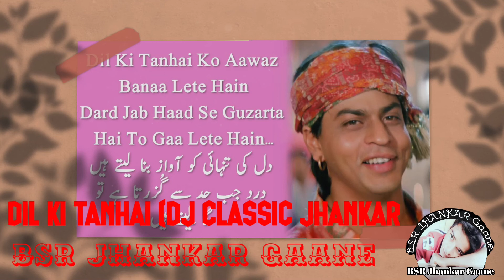Dil Ki Tanhai (DJ Classic Jhankar)